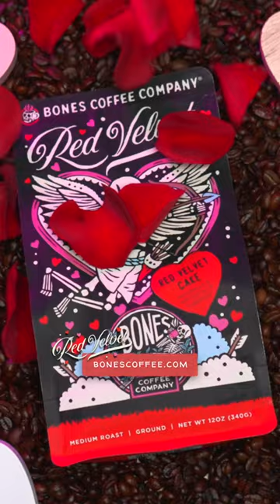Red Velvet Flavored Coffee 🔥☕️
Forget the Chocolates and Roses this Valentines! Grab this!